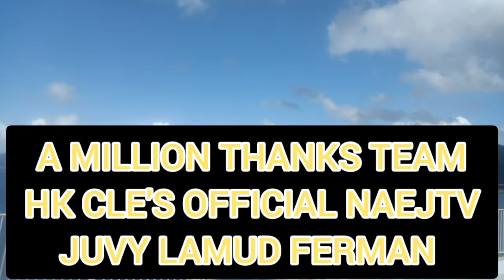NATURE LOVERS AND FOODS LOVERS WEEEY BAWAL NEGA 🙏🙏🙏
Edited by
team UNITY#funbhabestv
RON AWAY#LTC OFFICIAL
 LIFE MUSH FUN INJOY LIFE BACK TO REALITY BEING OFW
MABUHAY TYUNG MGA DAKILANG OFW SAAN SULOK MAN NG MUNDO
MABUHAY 🙏🙏🙏GOD BLESS US MORE

PLEASE LIKED, COMMENTS MY YOUTUBE CHANNEL
hershey vlogger
jukajoeofficial team PAKDATERS